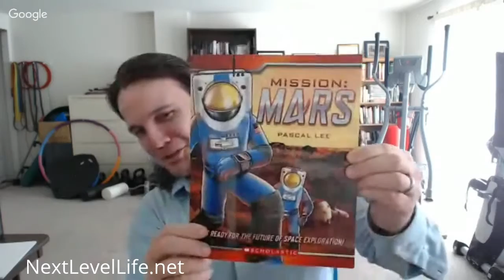Next Level Life - Chris Hoftun from the Mars Institute - Interviewed by Bill Hargenrader Ep. 12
Today’s Next Level Life Interview, I Love Mars Edition, is with Chris Hoftun Chairman and co-founder of the Mars Institute Norway, and Program Manager Space Systems at Zaptec where he is currently investigating a new plasma drilling system under development (PLASMARS).
We talked about his trip to Devon Island for a Mars science research trip, learned about plasma drilling for earth, asteroids, Mars and its moons, as well as talked about what it takes to pursue your passion and help realize a greater vision for humanity.

And let Chris and me know if you have any questions.  Enjoy!

More about our guest:
Christopher Hoftun has a Master of Science from the University of Stavanger, Norway. He is the chairman and co-founder of the Mars Institute Norway, after he conducted a study of planetary drilling at the Mars Institute, at NASA Ames Research Center, California, USA. He is also the Program Manager Space Systems at Zaptec, HQ in Stavanger, Norway, and based at NASA Ames Research Center. He is currently investigating a new plasma drilling system under development (PLASMARS) by the Zaptec, Inc company and the European Space Agency (ESA). The plasma- drill that will enable deep subsurface access on asteroids, Mars and its moons for in-situ science investigation sampling and exploration.
Drilling is anticipated to be an important activity in the future exploration of the Moon, Mars, and of small bodies, such as asteroids and the moons of Mars, Phobos and Deimos. NASA and ESA have identified subsurface access as a significant science and exploration priority for planetary missions in the near-future, and are pursuing technologies necessary to enable such access. The PLASMARS project ́s purpose is to develop prototypes and field-test robotic plasma drilling technologies for missions to the Moon, asteroids, and Mars in the 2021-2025 time.

Bill Hargenrader is the bestselling author of the near-future science fiction thriller - Mars Journey: Call to Action. He is the creator of the I Love Mars facebook community, and hosts the Next Level Life youtube show where he interviews guests from all walks of life who have taken their life to the next level and whose efforts help to massively change the world for the better.

When Bill was 8 years old, he was wrongfully committed to a mental institution for 3 years due to an unfortunate course of events. Bill turned to reading Stephen King and the Hardy Boys series as an escape, and when he was 13 he began writing his own stories of heroes fighting villains and overcoming incredible odds. Now Bill is a US Army Veteran, a Fortune 500 cybersecurity and innovation strategist, and a successful entrepreneur. He draws upon his technical expertise and experiential living to bring life to his books and help change the lives of others.

Bill has been featured in CIO, the Huffington Post, and the Washington Post, and is the author of the Mars Journey series. The series is a near-future epic story that charts humanity's progress as we band together to leave Earth, journey through the depths of space, and set up the first human colonies on Martian soil. The series delves into the science, faith, and determination of the human spirit to come together to overcome our greatest challenges.

He writes side by side with his wife, author Daniele Hargenrader, and their two cats: Frankie and Kitty. Get timely updates on Bill's books and other projects at billhargenrader.com
Here are some of the books by authors and individuals that tie in to today’s show:
Packing for Mars
Mission: Mars
Leaving Earth: Why One-Way to Mars Makes Sense

Check out the Books by the author:
Mars Journey: Call to Action
Ad Mars et Ultra (to Mars and Beyond),
Bill H